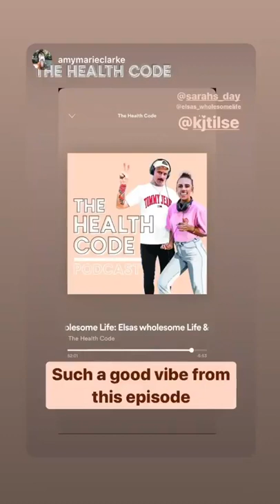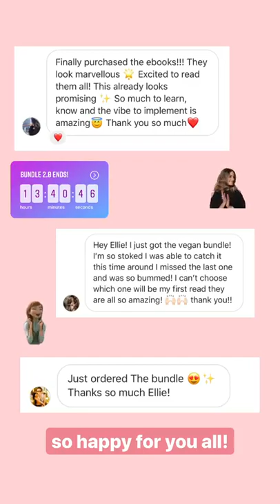Best stories ELLIE ⋆ BULLEN (@elsas_wholesomelife) daily selection 🔥 2/7/2020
🔥 TOP instagram stories of ELLIE ⋆ BULLEN (@elsas_wholesomelife).